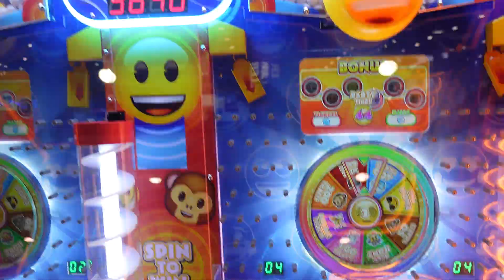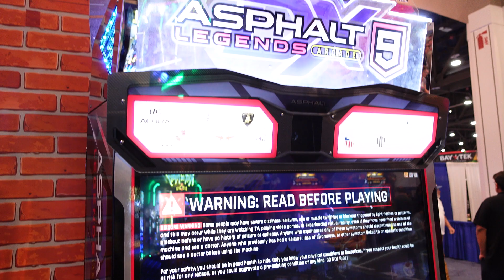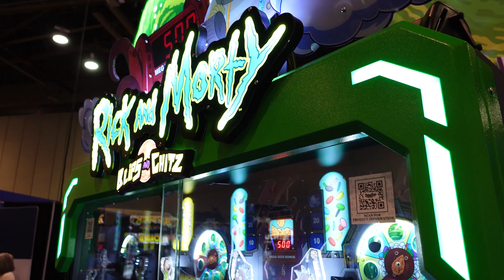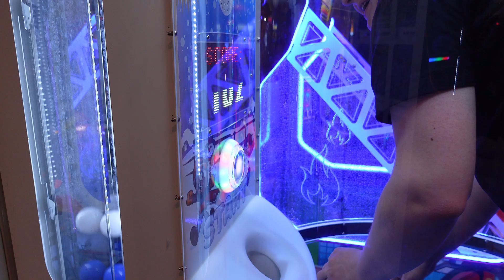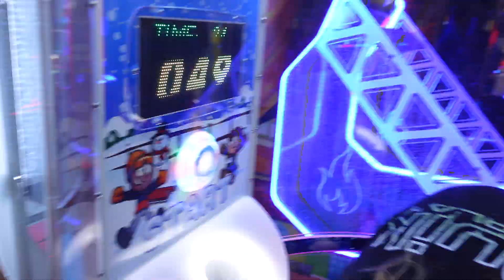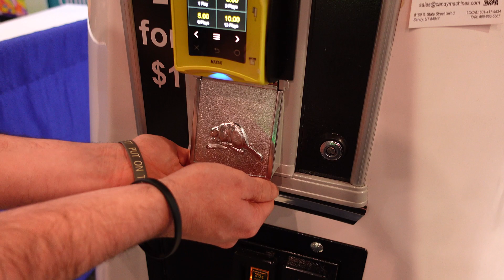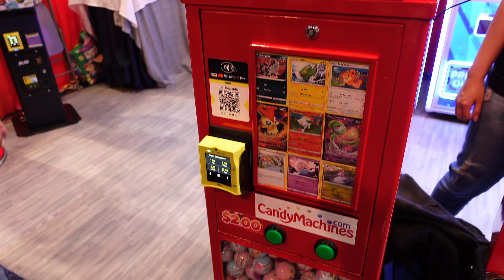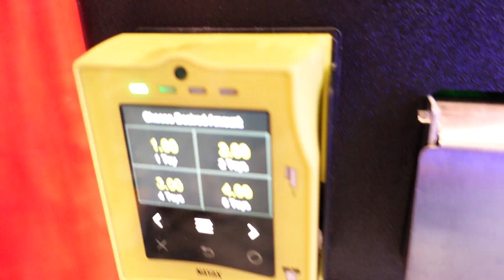We Bought ANOTHER GIANT Gumball Machine In Las Vegas!